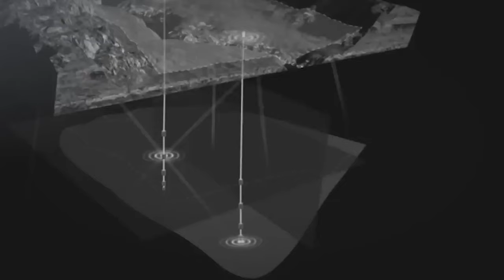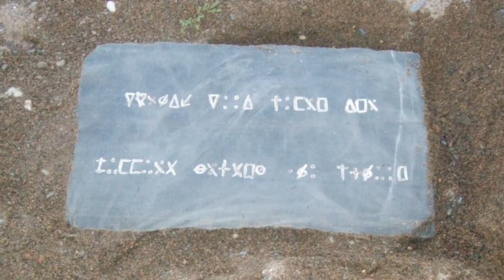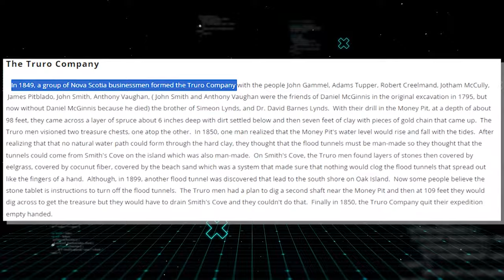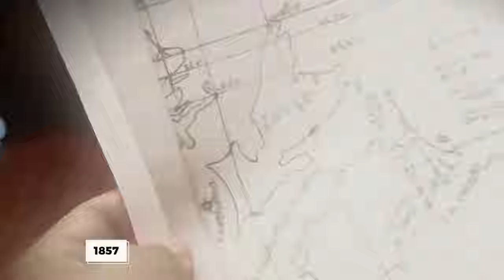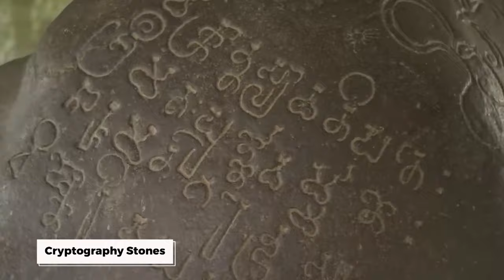Scientists Reveal What Was At The Bottom Of The Oak Island Money Pit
INSANE Discovery At Oak Island During Final Excavation

The Latest News! During the final Oak Island excavation, something bizarre was discovered! But what transpired in the final phase of the excavation process will astound you. On a beautiful June morning, the LagIna brothers and their crew made a bizarre discovery during the final excavation. While Gary Drayton, an expert in metal detectors, and the Lagena brothers have primarily unearthed mud, wood, and various metal tools, they have also unearthed numerous priceless artefacts across the 140 acres of the purportedly cursed Oak Island. But what precisely are these insanity-inducing discoveries they make during the final Oak Island excavation? As we unearth each piece of treasure discovered in the final section of "The Curse of Oak Island," the truth becomes apparent.

OUTRAGEOUS Discovery Made During Final Oak Island Excavations